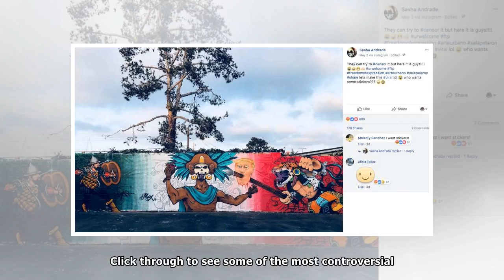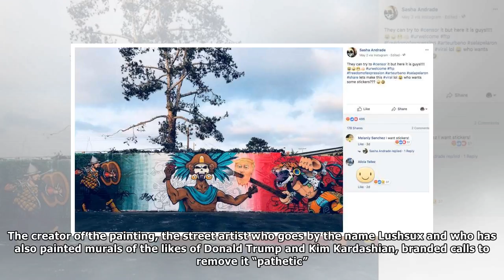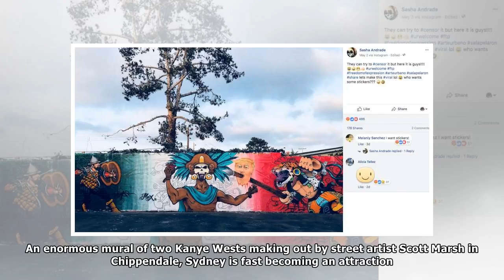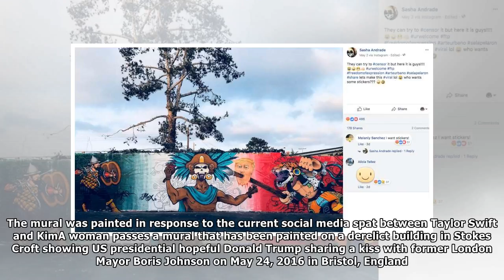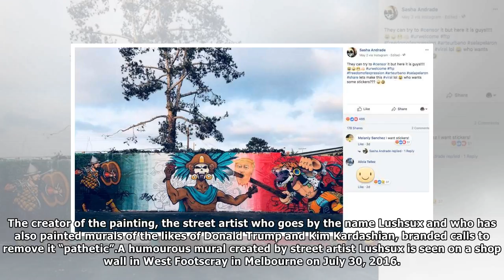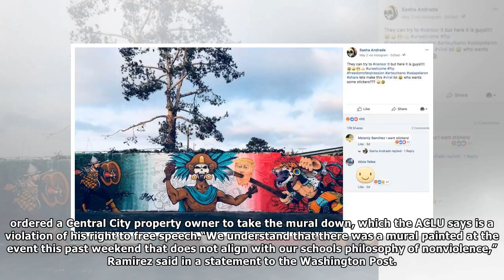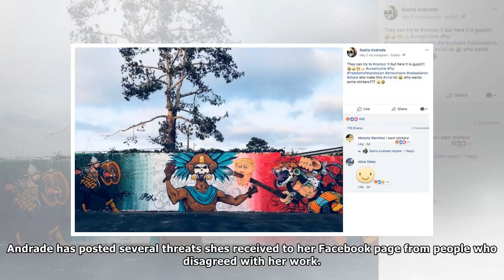Controversial mural at California school shows Trumps head on a spear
Anti-Trump mural school in Chula Vista caters to illegals, sports an abysmal academic recordThe Donald Trump presidency has been marked by reactionary murals that have caused controversy around the wo...